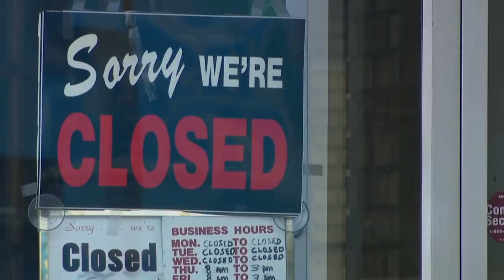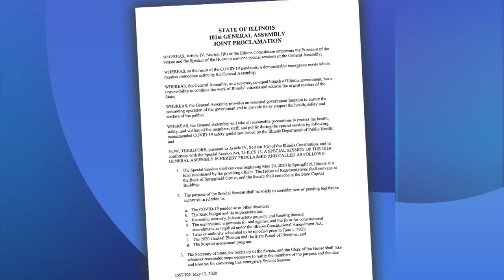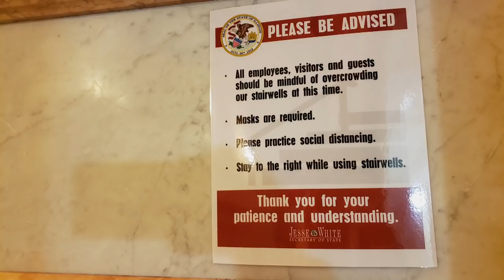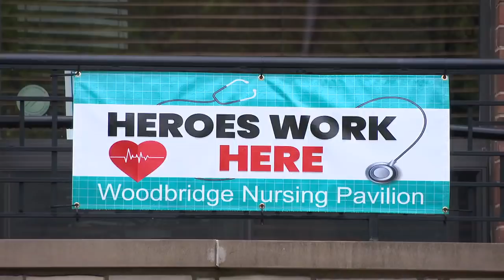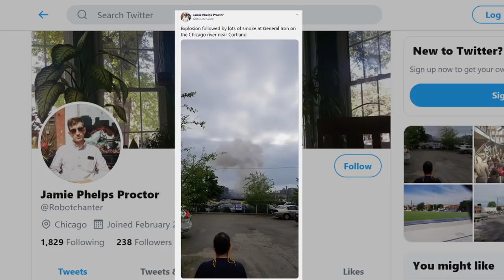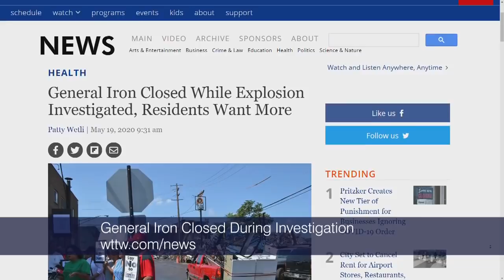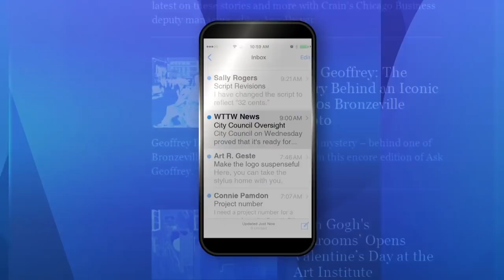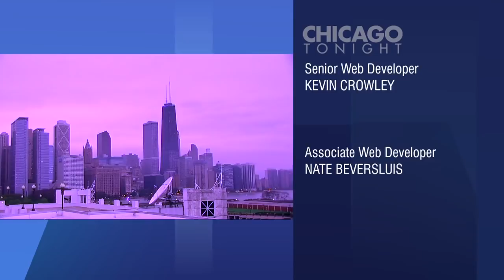Chicago Tonight full episode: May 19, 2020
Paris Schutz on how neighbors in Logan Square are managing the pandemic. A preview from Springfield as lawmakers return. Members of Congress on the push to reopen. And how to get your laughs at home.